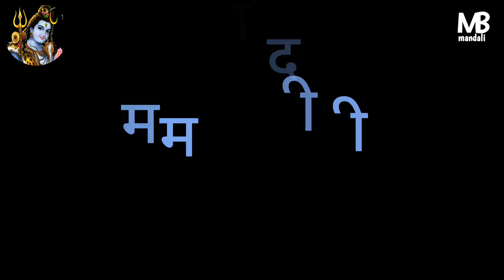ममता दीदी | shiv guru भजन | Shiv Charcha Geet | Bhajn | Kahani | Khissa|chhath geet|Katha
shive guru
guru mahadev
bhakti geet

shive bhajan katha
माई के गीत
devi ke geet
दुर्गा माई के गीत
देवी के गीत
shiv charcha ke geet
bhakti geet
sapna shiv sangeet
देहाती शिव चर्चा

magahiya_bhagti​_mandali
Shiv Charcha bhajan
Shiv Charcha geet | Shiv guru geet
Charcha bhajan | magahiya bhakti bhajan | bhojpuri Shiv Charcha bhajan | magahiya Shiv Charcha bhajan |
Hindi Shiv Charcha bhajan | Shiv Charcha |shiv charcha bhakti song

Badhiya shivcharcha
Dehatishivcharcha geet
shivguru_ke​ geet
shivguru​ ke katha
shiv​ bhajn
shiv​ charcha bhajn
shiv​ bhajn
bhakti​ bhajn
shiv​ bhajn
shiv​ bhajn
shiv​ charcha song
shiv​ bhajn
shiv​ bhajn
bolbam​ Song
Shiv charcha ke geet, shiv guru katha,shivguru bhajan,Magahiya Bhakti
shiv_guru​ _charcha
शिव​ चर्चा गीत
शिव​ भजन
shiv​ charcha
shiv​ guru ke geet
shivguru​ charcha
shiv​ charcha
shiv​ bhajn
shiv​ guru bhajn
shiv​ charcha